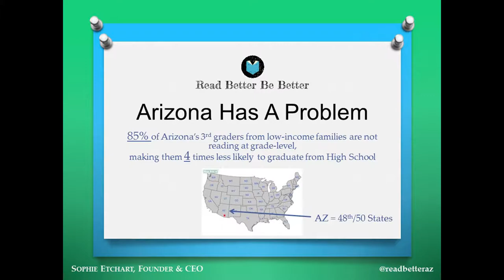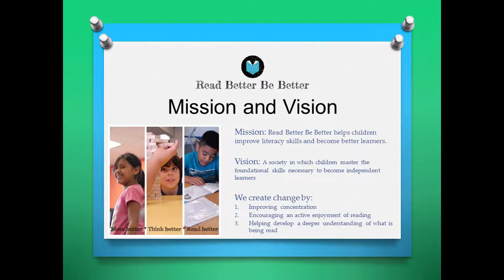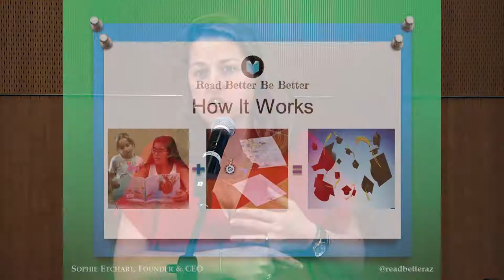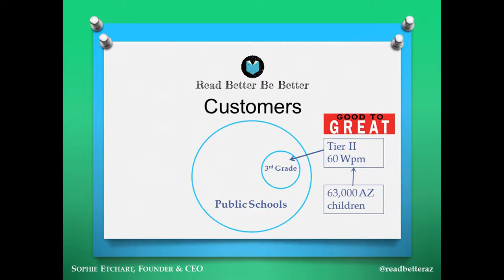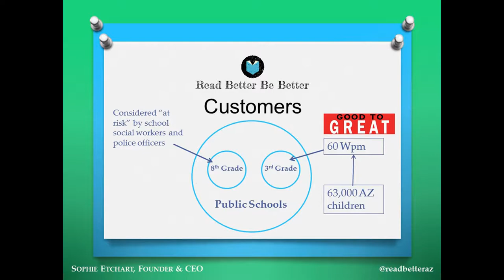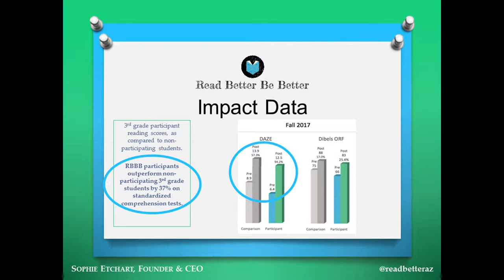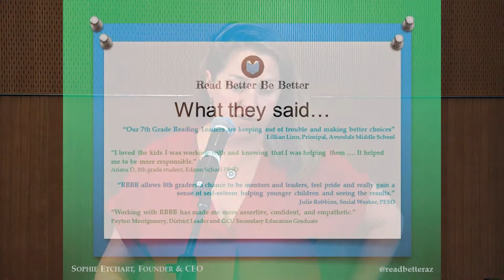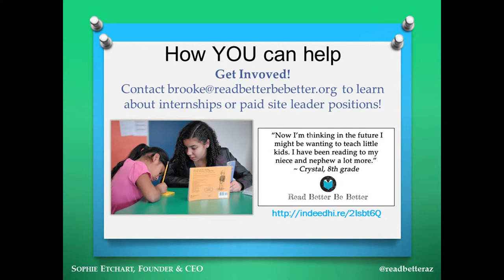Keynote: Sophie Etchart, Read Better Be Better - Prison Education Conference, 2018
Arizona State University's 7th Annual Prison Education Conference was hosted by the Prison Education Awareness Club (PEAC) with support from the Department of English and the School of Social Transformation, both units of the ASU College of Liberal Arts and Sciences.

In these conference videos, you can learn about the impact of education in the prison system. You’ll hear from PEAC officers, former inmates of Rikers Island Jail, Arizona Department of Corrections Education Supervisors, a panel of prison teachers from ASU, Sophie Etchart of Read Better Be Better, Michelle Campuzano of a Title 1 Phoenix School, and Guillermo Arrubla, Phoenix police officer and founder of the hip-hop youth group Beat Street AZ.

The conference was free and open to the public.